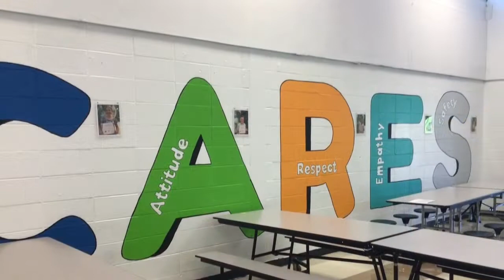BDBC Thursday, November 17, 2022